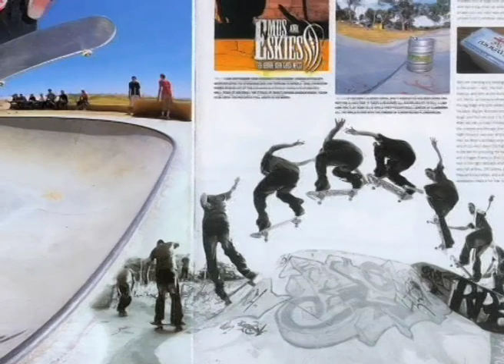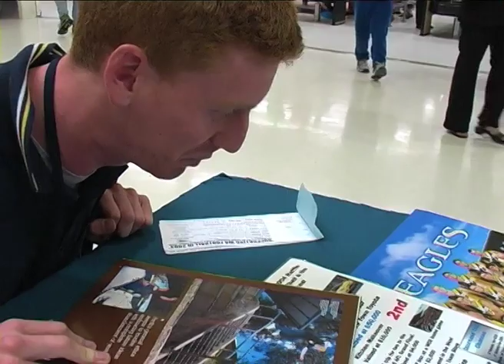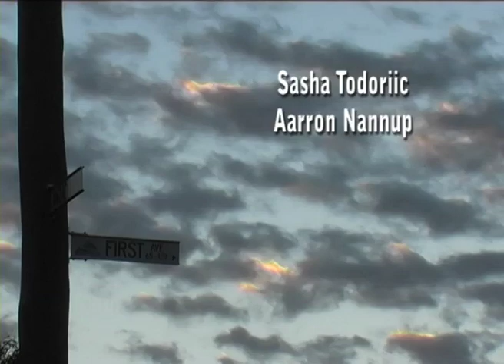The Champ is Here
This is the first documentary I ever made. It looks at the 2004 Australian Skateboarding champion Zac Willmore.

Zac skated like a mad man in front of 30,000 people where he cemented his name in Australian Skateboarding history. But when he got back to Perth life slowed down.

I was appalled that there weren't any government organisations supporting Zac to represent Australia on the global skate circuit. I made this documentary to demonstrate what a natural this guy was on a skate board, and the lack of support skateboarding gets from the Australian sporting and arts organisations.